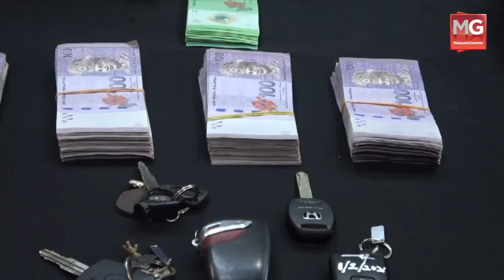Kenyataan Tommy Fitnah, Mohamed Apandi Lapor Polis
*Mahkamah tolak permohonan semakan kehakiman MUDA

*Ganja mampat hampir RM400,000 dirampas

Ikuti laporan berita MalaysiaGazette di MG Flash